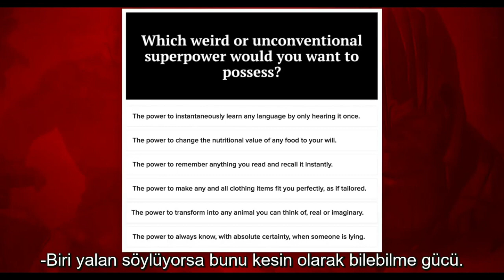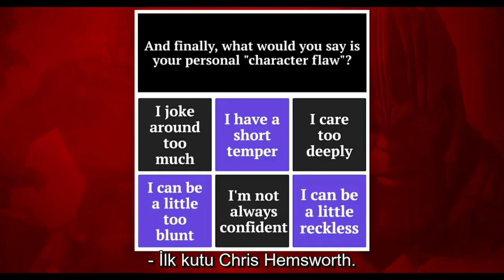Avengers - Thanos'tan Kurtulma Testi Türkçe - Part 2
Teliften zar zor kurtulmuş bir video. İki part şeklinde atmak durumunda kaldım.